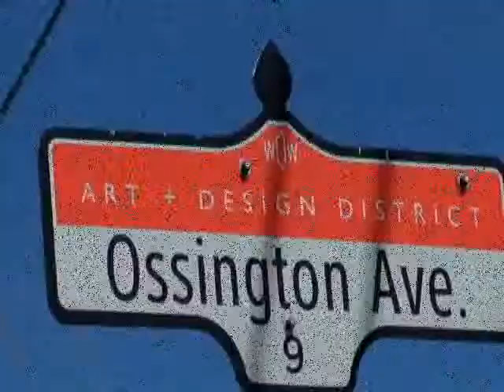Ossington Ave - Toronto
Walking up Ossington Avenue In Toronto.